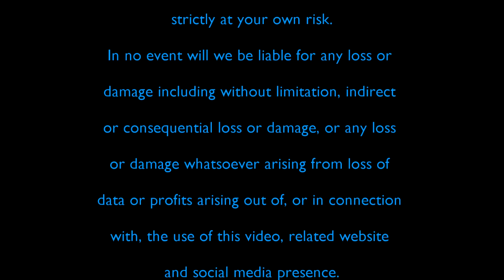Terry Brooks in the Limelight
Thanks to Armageddon Expo, I talked to fantasy author Terry Brooks whose credits include 23 New York Times bestsellers during his writing career, and has over 21 million copies of his books in print. He is one of the biggest-selling living fantasy writers.